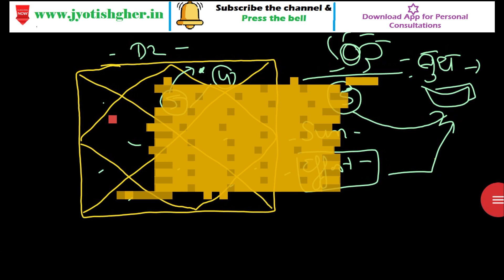D2 चार्ट में सूर्य कहाँ है | SUN HORA in D2 Hora Chart | Importance of D2 chart | P.3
D2- Hora Chart is Mainly Examin for Wealth condition of a Native.

   (सूचना )

प्रिय दर्शकों !

🪶Quora-            @jyotishgher
🪶Tumbler-          @jyotishgher